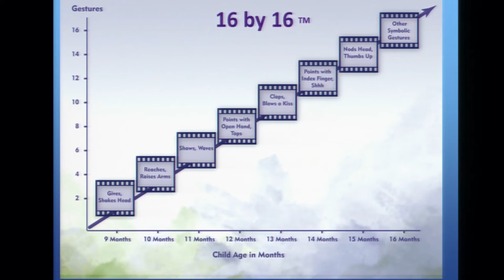Teaser - From Birth to Two: the Neuroscience of Infant Development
From birth to two years old is marked by great cognitive, emotional, social and physical development in children, and the brain is growing at a rapid pace.  Research has enabled professionals and parents to identify developmental milestones for assessing a child’s progress across time. Although children develop according to a predictable sequence of steps, they do not necessarily proceed through them in the same way or at the same time. Every child’s development is unique, influenced by genetics, prenatal development, the care he/she receives after birth, and the experiences prompted by his or her environment. So there is a wide range of what may be considered 'normal' development. Leading scientists will review both basic and clinical research and discuss  factors that influence child development from birth to two-years old, helping us understand what to look for, how to interpret what we observe, and what, if anything, can be done to intervene if something goes “wrong.” Please join us as we delve into the world of infant mental development, with Lisa Freund, Pat Levitt, Lisa Shulman, and Mark Frankel.

The Neuroscience & Society series is a partnership between The Dana Foundation and the American Association of the Advancement of Science (AAAS).